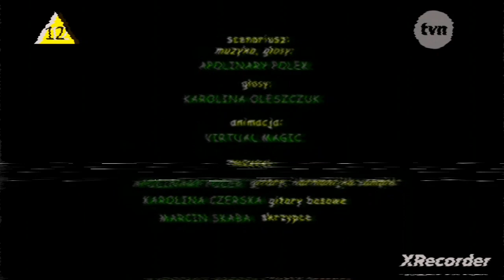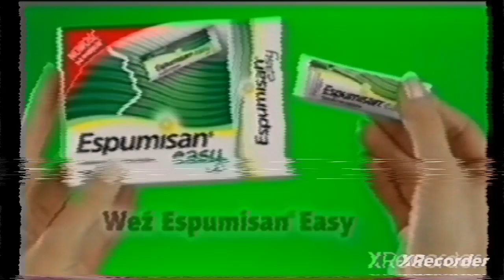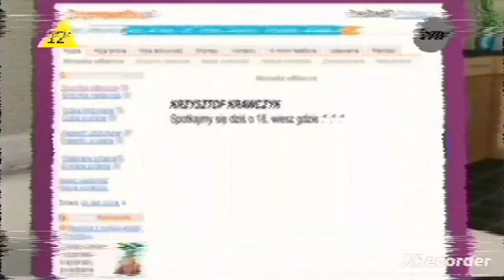(FAKE) TVN - Blok Reklamowy (10.11.2008) Godz 14:45